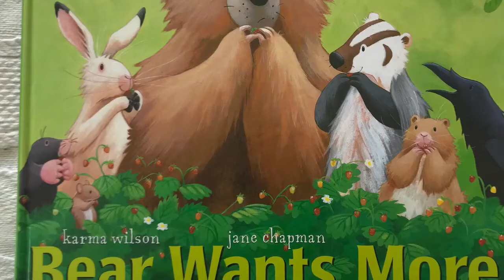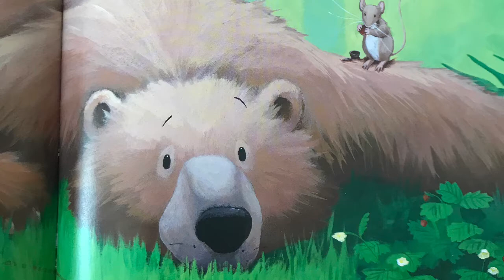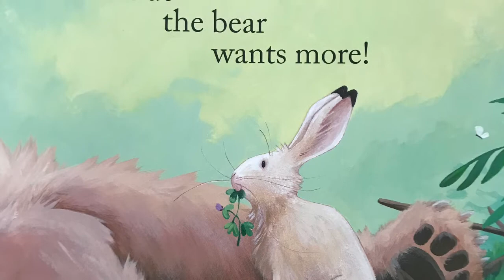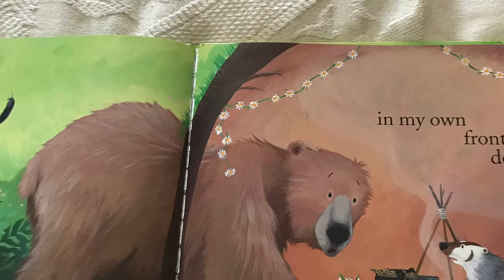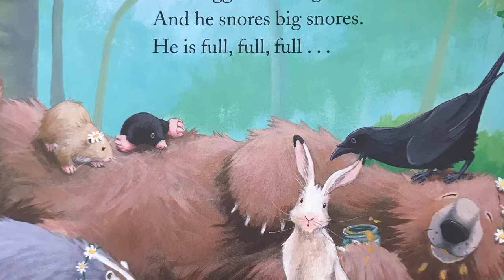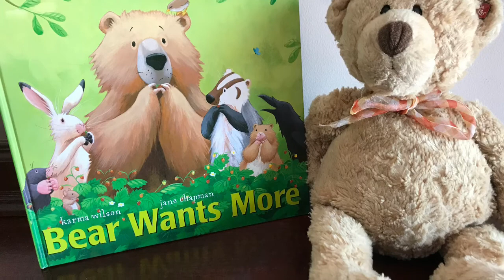Bear Wants More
Story time with Ms. Ann